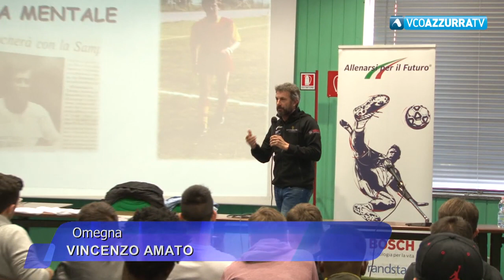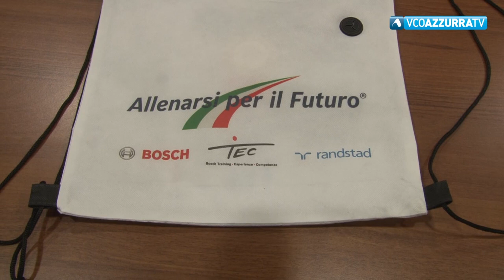Maurizio Ganz ospite della città di Omegna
11 aprile 2019 - Insolita lezione di sport e di vita quella a cui hanno assistito questa mattina gli studenti dell'Istituto Dalla Chiesa Spinelli di Omegna. In cattedra l'ex calciatore Maurizio Ganz. Allenarsi per il futuro lo slogan attorno al quale si è sviluppato l'incontro- dibattito. La gioranta si inseriva nell'ambito del progetto Omegna città dello sport.